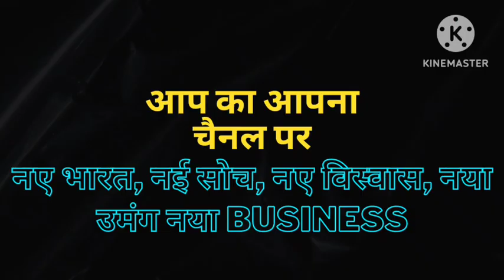मशरूम उत्पादन के माध्यम से आत्मनिर्भरता, स्वास्थ्य और पर्यावरण कैसे प्राप्त करें। Self Employment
नमस्ते दोस्तों!

आज हम आपको एक रोचक परियोजना के बारे में बताएंगे जो मशरूम उत्पादन के माध्यम से आत्मनिर्भरता, स्वास्थ्य और पर्यावरण के लक्ष्यों की प्राप्ति में मदद कर सकता है।

1. परिचय:
हमारी परियोजना का उद्देश्य है आत्मनिर्भरता, स्वास्थ्य और पर्यावरण के क्षेत्र में उन्हें प्रोत्साहित करना। इसके लिए हम मशरूम उत्पादन की महत्वता पर चर्चा करेंगे।

2. मिशन और दृष्टि:
हमारा मिशन है मशरूम प्रशिक्षण और व्यापार को स्पष्ट रूप से प्रस्तुत करना, जो आत्मनिर्भरता, स्वास्थ्य और पर्यावरण के साथ संगत है।

3. बाजार विश्लेषण:
हमने लोकल और वैश्विक स्तर पर मशरूम की मांग और बाजार के लिए रुझान अनुसंधान किया है।

4. प्रशिक्षण कार्यक्रम:
हमने विस्तृत मशरूम पैदा करने के प्रशिक्षण कार्यक्रम की योजना बनाई है जो आत्मनिर्भरता में मदद करेगा।

5. पर्यावरण-स्वीकृत प्रथाएं:
हमने मशरूम पैदा करने की पर्यावरण-स्वीकृत प्रथाओं का वर्णन किया है जो हरित पर्यावरण के लिए योगदान करेंगी।

6. व्यावसायिक मॉडल और परिचय:
हमने व्यावसायिक मॉडल और परिचय की योजना बनाई है जो व्यवसाय को आर्थिक स्थिरता प्रदान करेगी।

7. मशरूमों के स्वास्थ्य लाभ:
हमने मशरूमों के पोषण संबंधी और स्वास्थ्य से जुड़े लाभों का विवेचन किया है जो एक स्वस्थ समाज के लक्ष्य के साथ संगत हैं।

8. सशक्तिकरण और जीवनोपार्जन:
हमने व्यक्तियों के सशक्तिकरण और आर्थिक स्थिरता के लिए यह पहल कैसे मार्गदर्शन प्रदान करती है, इसे महत्वपूर्णता दी है।

9. सततता और भविष्य की वृद्धि:
हमने व्यवसाय की दीर्घकालिक सततता और वृद्धि के लिए रणनीतियों का विवरण किया है। हम प्लान कर रहे हैं कि व्यापार को लंबी अवधि तक स्थिर रखने के लिए विभिन्न उन्हें प्रेरित करने वाले विकल्पों और नई तकनीकों का आदान-प्रदान करेंगे। हम संभावित सहयोग या साझेदारी के लिए योजनाएं विचार रहे हैं ताकि इस व्यवसाय को विस्तारित करने में मदद मिले।

10. निष्कर्ष:
इस प्रोजेक्ट में हमने महत्वपूर्ण बिंदुओं का संक्षेप किया है, जो आत्मनिर्भरता, स्वास्थ्य और पर्यावरण के प्रभाव को हाइलाइट करते हैं। हमने व्यावासिक मॉडल, पर्यावरण-स्वीकृत प्रथाएं और सशक्तिकरण के माध्यम से कैसे इसे प्रासंगिक बनाया है, यह विस्तार से विवेचन किया है। हमने उद्देश्यों को स्पष्ट करके स्वार्थ और पहल में समर्थन बढ़ावा दिया है, जिससे यह प्रोजेक्ट समाज के विकास में महत्वपूर्ण भूमिका निभा सकता है। हम आशा करते हैं कि यह हमारे लक्ष्यों की प्राप्ति में मदद करेगा। धन्यवाद!

इस रूप में, हमने प्रत्येक खंड को एक विस्तृत विवरण दिया है और निष्कर्ष में प्रकट किया है कि यह प्रोजेक्ट कैसे समाज में योगदान कर सकता है।

Shitake_Mushroom,and
*Google Map*

Microfungi Mushroom Expert Pvt. Ltd.

1st. Floor - Shew Devi Katra, 9 - Munshi Bazar, ( Beside Kamala Lodge Building) ASANSOL - 713301 [West Bengal]
(Monday to Saturday) 10AM to 8PM